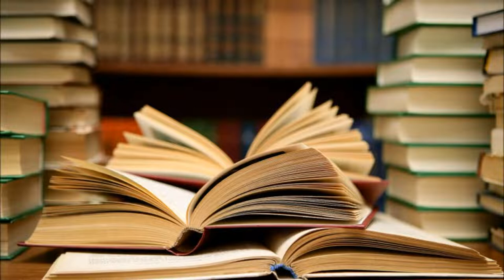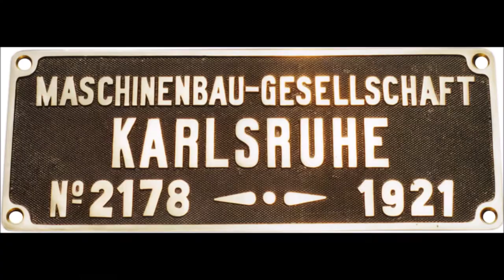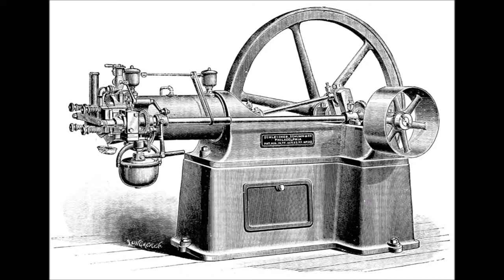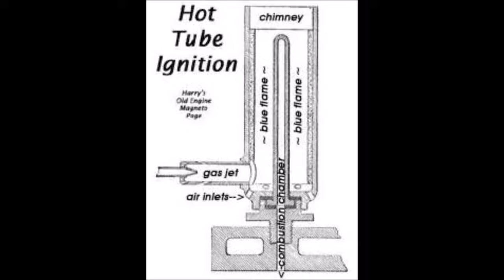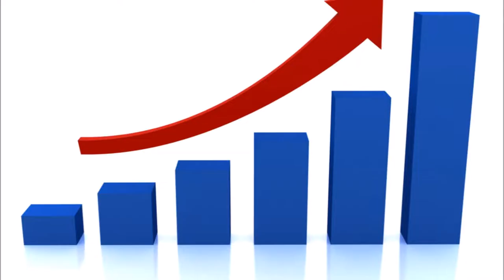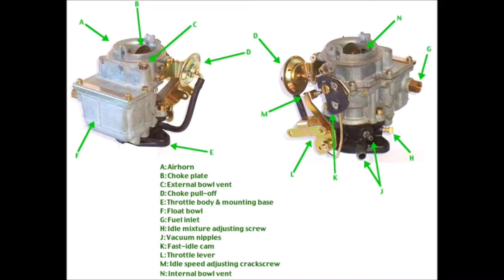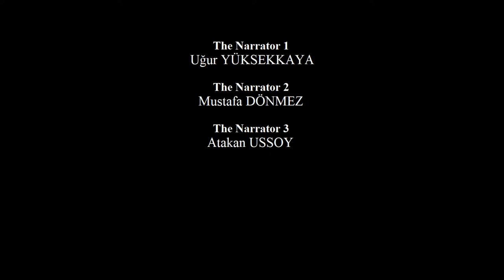Gottlieb Daimler | German Engineer and Inventor (1834-1900)